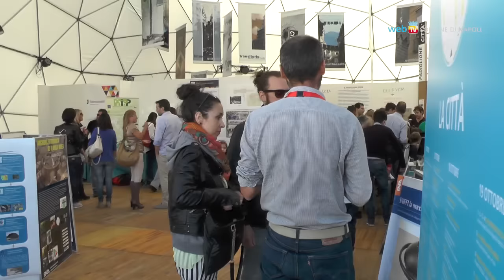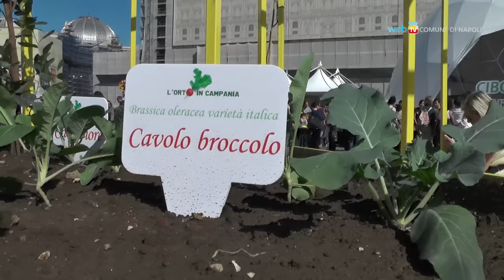Futuro Remoto, migliaia al villaggio in Piazza Plebiscito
Laboratori interattivi, workshop, mostre: si è aperta la 29° edizione di Futuro Remoto che quest'anno si è trasferita con il villaggio in Piazza Plebiscito.